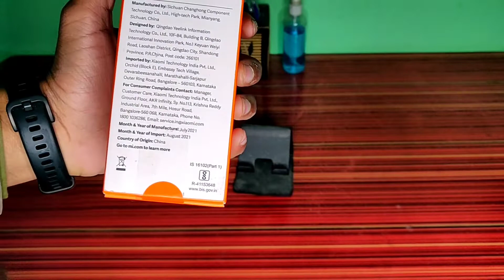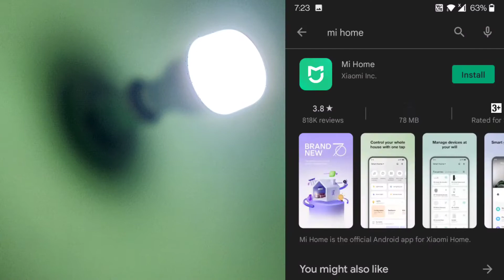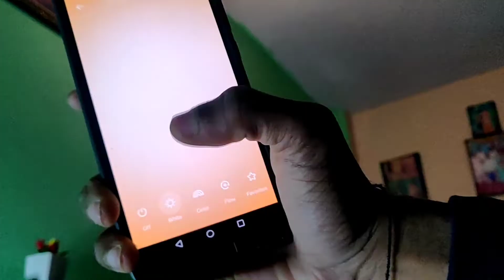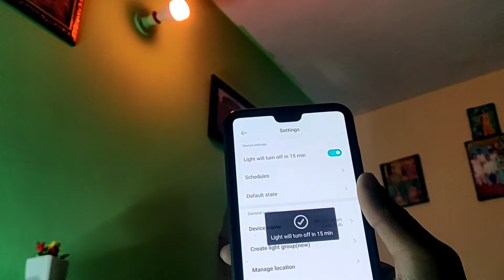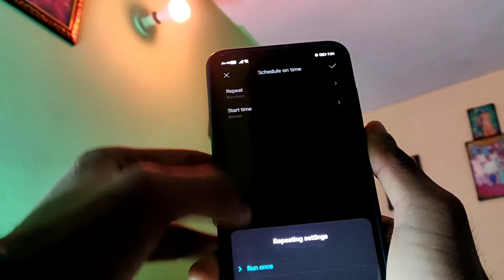Xiaomi Mi LED Smart Bulb🔥 - Unboxing & Hands On | Is It Really Smart??🤔 Should I Buy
Titel- Xiaomi Mi LED Smart Bulb🔥 - Unboxing & Hands On | Is It Really Smart??🤔 Should I Buy
HELLO FRIENDS ⚡

🎉My Name is SONU KUMAR
🔥i Hope you enjoy this Video and learn about this product if you like this Video 📸
🤞My channel Give regular Price Pridiction.💫